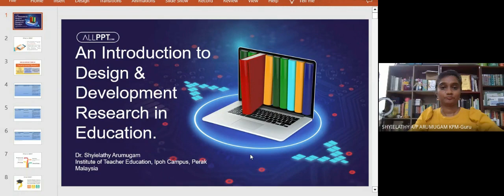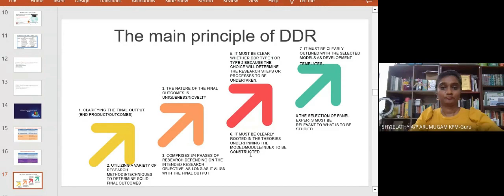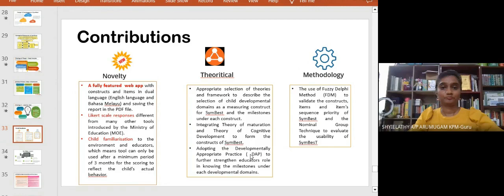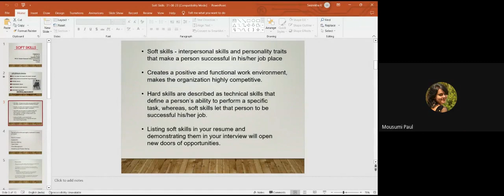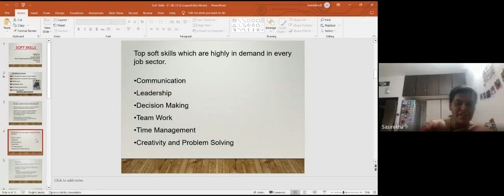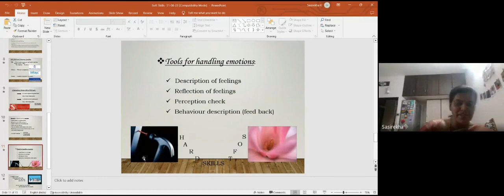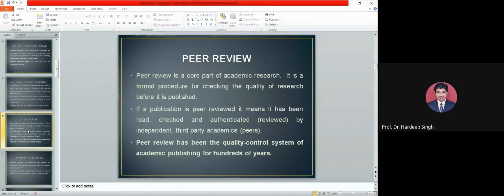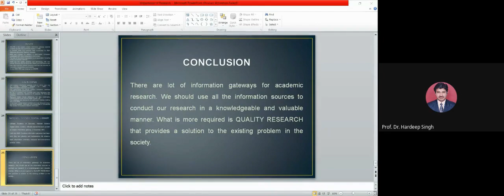Soft Skills, Research Skills And Effective Classroom Management In The Age Of AI (2023-08-31)